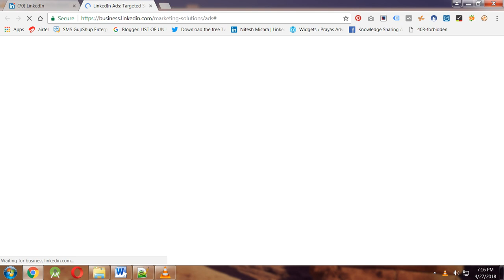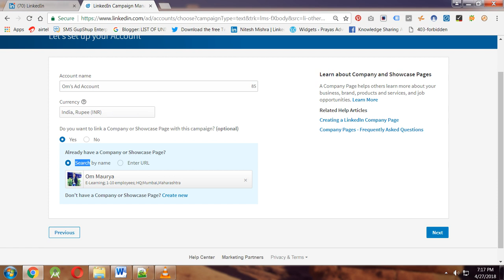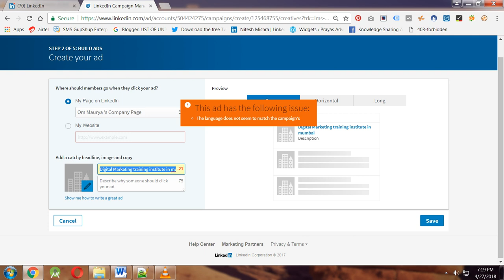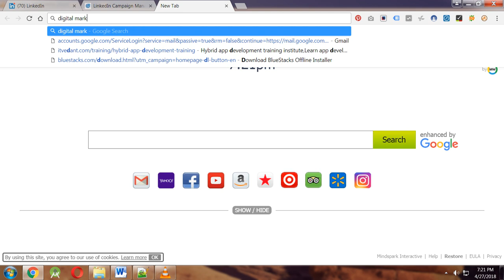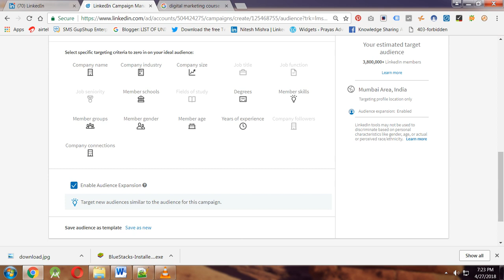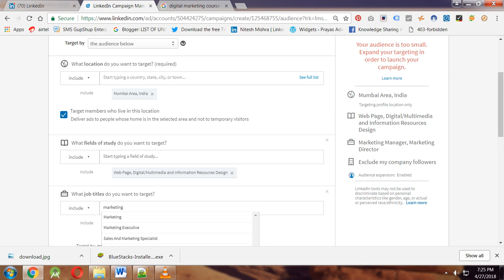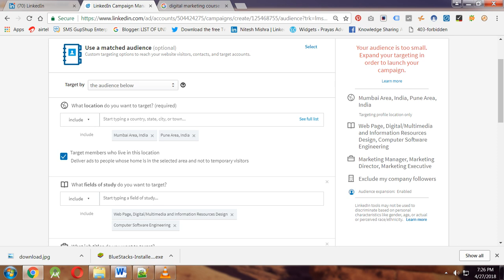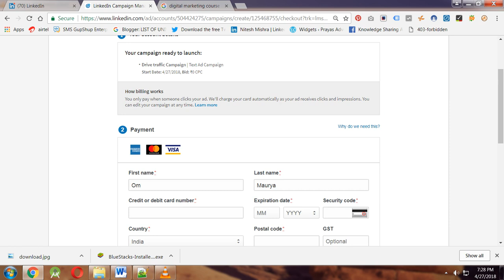how to drive traffic fto your website from LinkedIn Campaign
How do I advertise on Linked In? how to  drive  traffic  from  LinkedIn   Campaign ,Text Ads let you advertise on LinkedIn to drive traffic to your LinkedIn Company Page or your website.